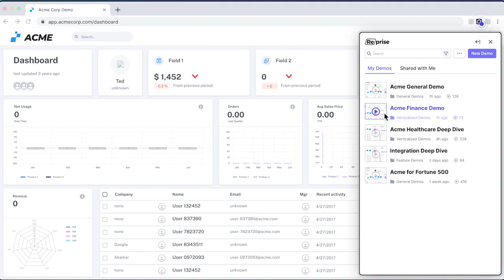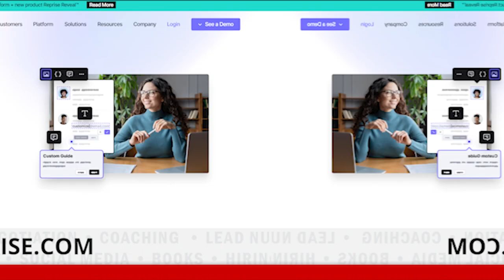Reprise introduces a new demo creation platform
Evan Powell, the co-founder of Reprise.com, shares how any salesperson can customize the perfect demo within minutes. It is the only fully-integrated demo platform for enterprise sales and marketing teams.